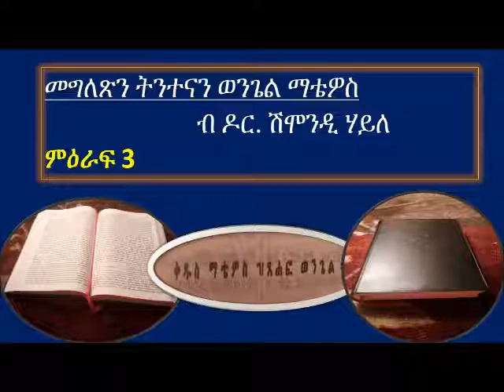Exposition on Matthew chapter 3 መግለጽን ትንተናን ወንጌል ማቴዎሰ ምዕራፍ 3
by Dr Shemondy Haile.